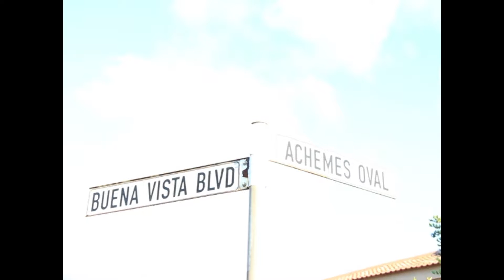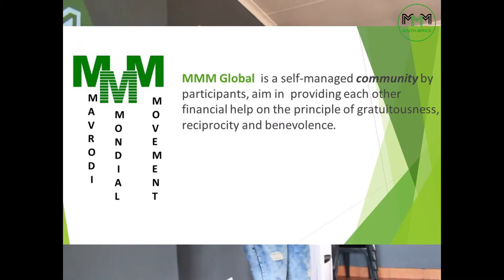Centurion Offline Event, MMM RSA (12 03 16)